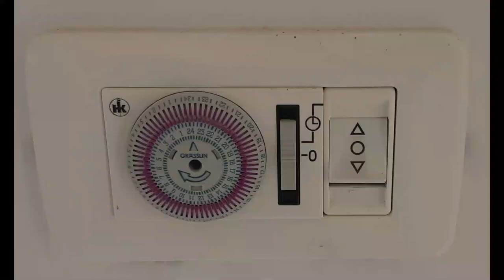Imoveis em Harish Israel